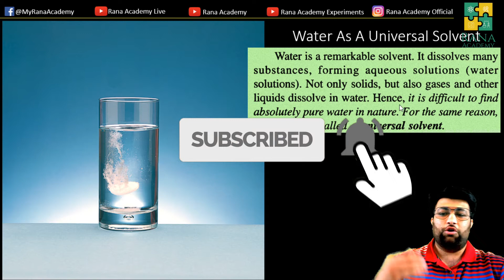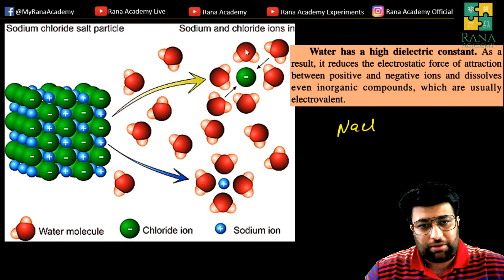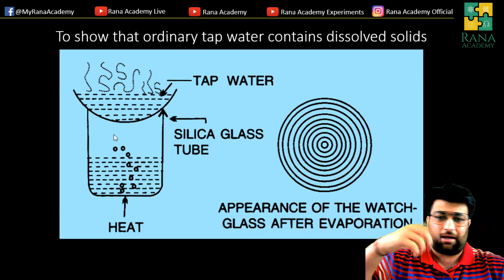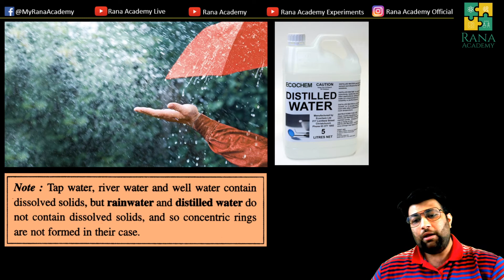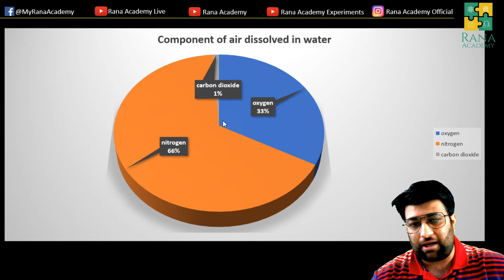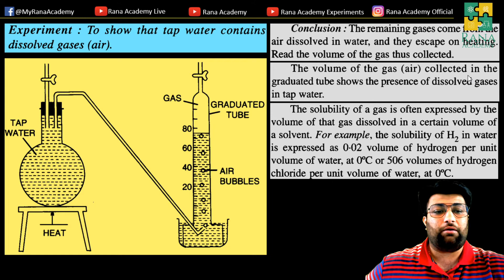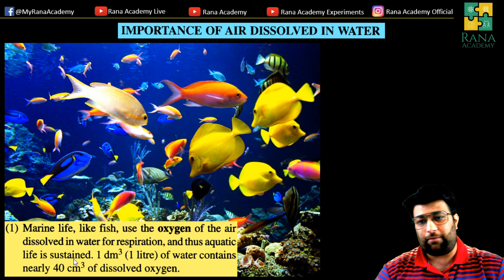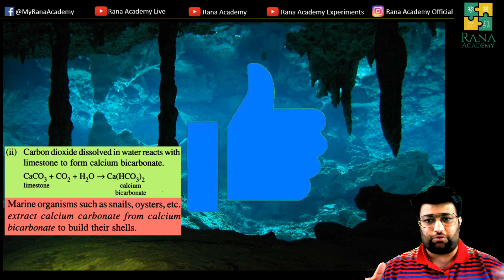CLASS 9 | ICSE | CHEMISTRY | SELINA PUBLICATION | WATER | LECTURE 3A.2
In this video, I have discussed water as a universal solvent.

Happy learning !!!